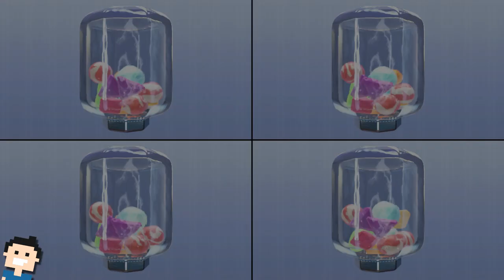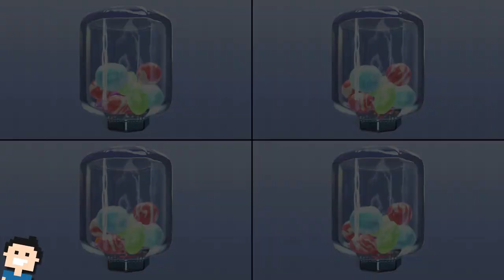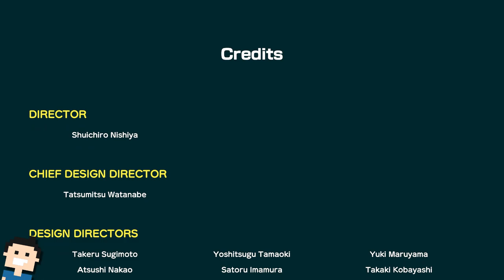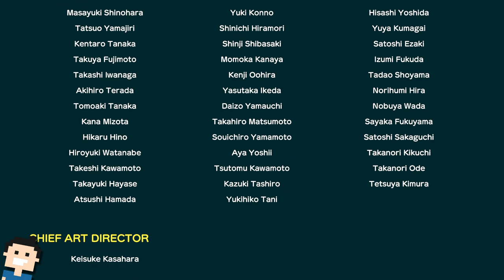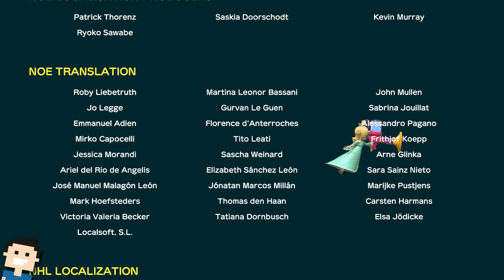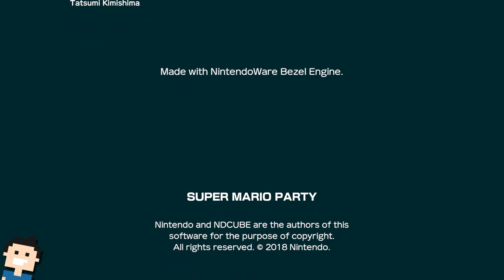✪ Let's play Super Mario Party deutsch ✪ #14 Pfad der Prüfungen/Zielgerade 2 & DAS ENDE/ALLE JUWELEN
Moin moin...
Kein Gequatsche... fangen wir einfach an :-)

Mach dich bereit für die Brettspielparty der Superlative! All deine Freunde aus dem Pilzkönigreich sind auch dabei!
Würfle und ziehe über das Spielbrett! Je nachdem, auf welchem Feld du landest, löst du ein Spezialevent aus, wie ein Minispiel!
In den vielen Minispielen kannst du Münzen verdienen, die du wiederum für Items oder Sterne ausgeben kannst. Der Spieler, der am Ende die meisten Sterne hat, gewinnt!

Charaktere
Über 20 spielbare Charaktere aus der Welt von Super Mario sind dabei! Jeder von ihnen hat sogar seinen eigenen Würfel im Gepäck!
Wenn du glaubst, dass dir das Glück gerade hold ist oder du einen bestimmten Plan hast, dann versuche doch mal, den Würfel deines Charakters statt den normalen Würfel zu werfen...

Spielbretter
Spiele auf vier unglaublichen Spielbrettern!

80 brandneue Minispiele sorgen für jede Menge Spaß!

Jeder Spieler kann mit einem einzelnen Joy-Con Flüsse entlangrundern, Baseball spielen, Essen auf den Punkt genau anbraten und noch viel mehr!
Stelle dich deinen Mitspielern in Vier-Spieler-Minispielen oder schließt euch in 2-gegen-2- oder 1-gegen-3-Spielen zusammen! Für Spieler, die lieber zusammenarbeiten, gibt es auch Koop-Minispiele.*
In Toads Freizeitraum können Minispiele sogar über zwei Nintendo Switch-Konsolen gespielt werden!

Toads Freizeitraum

Mit diesen ungewöhnlichen Mehrspieler-Minispielen steigt auf jeder Tischfläche eine Riesenparty! Hier lassen sich sogar zwei Nintendo Switch-Konsolen kombinieren!

let's play, Super Mario Party, switch, Minispiele, pfad der prüfungen, nintendo, deutsch, supermarioparty, Spielspass, letsplay, gameplay, gaming, german, nintendo switch, action,